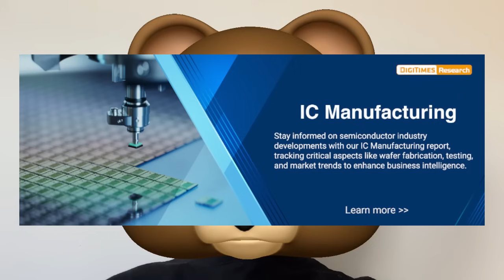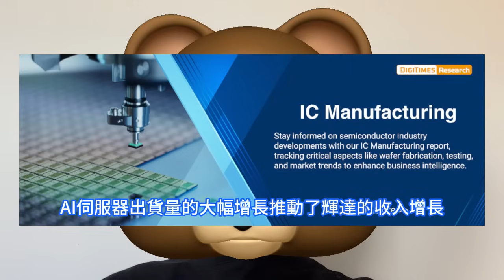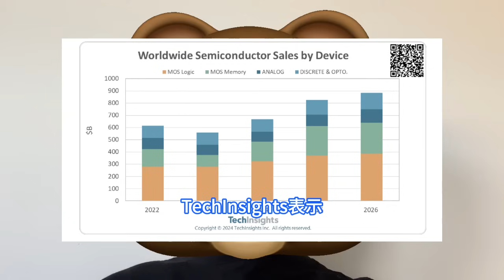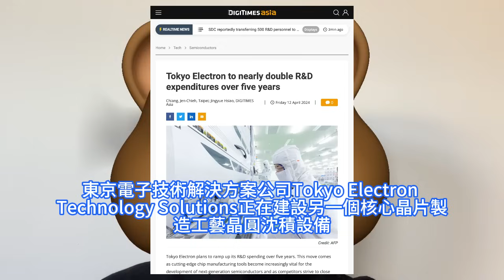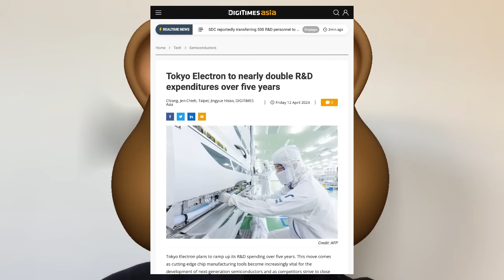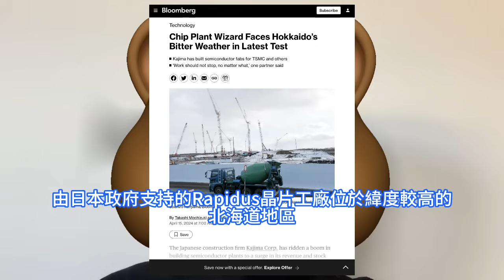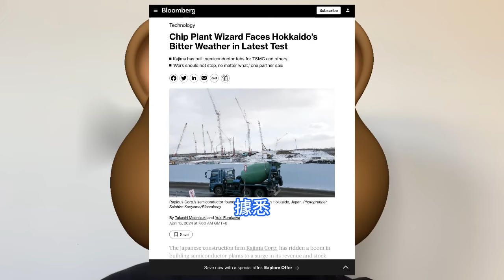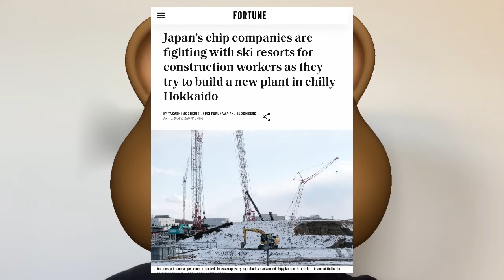遠超想象！日本最強2nm晶片廠悲劇了，Rapidus建設因極端事件慘受阻。鹿島建設曾發誓要按時完工，北海道天氣成最大障礙。2024年全球IC營收預計增長17%，東京電子猛投開發四代半導體技術。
2023年半導體市場焦點轉向AI設備應用。AI伺服器出貨量的大幅增長推動了輝達的收入增長，推高了市場對高階GPU的需求，並使該公司超越長期處於行業領先地位的英特爾。在人工智慧相關應用需求增加的推動下，輝達在全球半導體領域的收入領先地位預計將持續到2024年。在此背景之下，日本晶片製造設備製造商東京電子Tokyo Electron正在日本東北部進行大量資本投資，該公司致力於研發領先四代的大規模生產技術。相關供應商也在附近的工業園區設立工廠，在東北地區創建東京電子供應鏈圈，尋求恢復日本作為半導體中心的昔日輝煌。日本公司Rapidus正在北海道建設先進半導體工廠，由建築公司Kajima鹿島建設負責承建。然而，由於北海道的極端天氣，晶片工廠建設進程受阻。